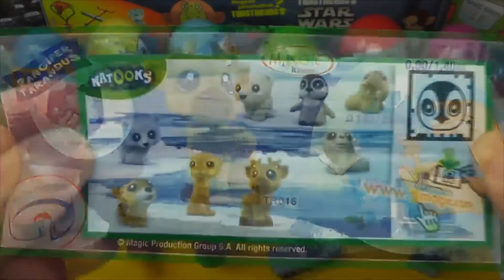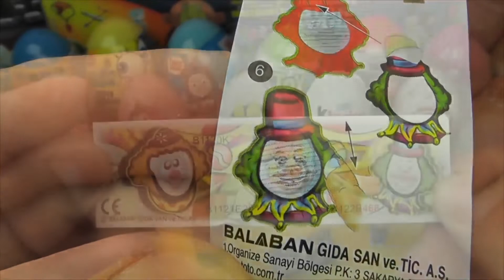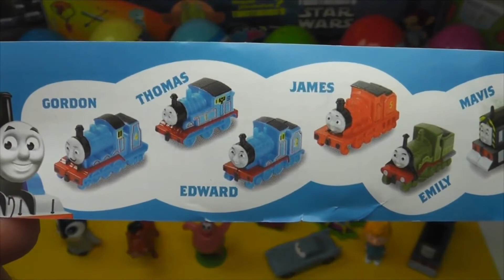Kinder Surprise 🎀 Spongebob Mickey Mouse Disney Pixar Cars Eggs